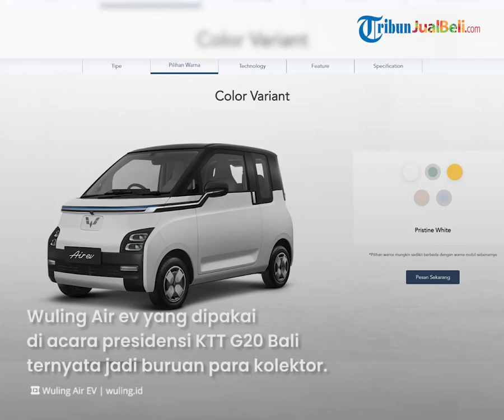Wuling Air ev Bekas KTT G20 Bali Jadi Buruan Kolektor, Dijual Lebih Murah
TRIBUN-VIDEO.COM -  Wuling Air ev sukses melaksanakan tugasnya sebagai official car partner penyelenggaraan KTT G20 Bali beberapa waktu lalu.

Mobil ini telah dijual dibeberapa diler Wuling dan mobil ini jadi buruan para kolektor.

Ada 216 unit Wuling Air ev tipe Long Range dan 84 unit varian Standard Range yang digunakan.

KTT G20 sudah selesai, mobil bekas dipakai delegasi negara peserta itu sekarang dijual untuk umum.

Artikel ini pernah tayang di TribunJualBeli.com dengan judul "Jadi Buruan Kolektor, Intip Yuk Harga Wuling Air ev Bekas KTT G20 Bali yang Dijual Lebih Murah"